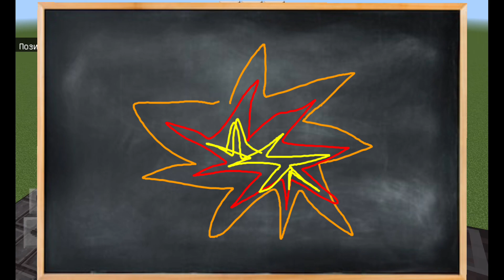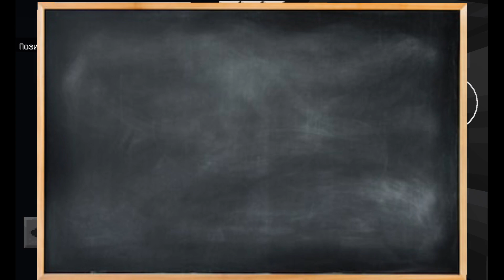Как построить TNT пушку, стреляющую прямо в Minecraft!